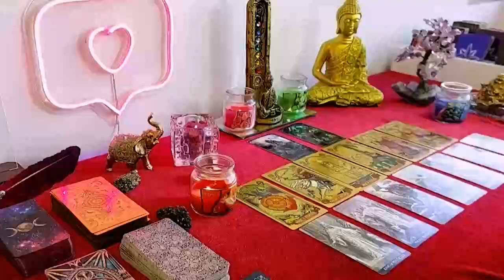CANCER EXACTLY 3 DAYS LEFT UNTIL EVERYTHING EXPLODES YOU!!😱CANCER FEBRUARY 2024 TAROT LOVE❤️